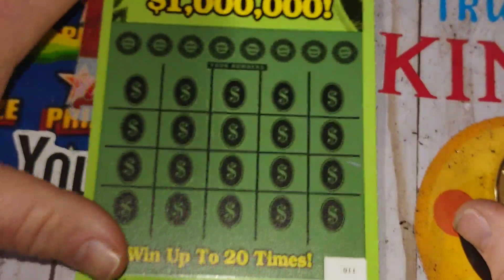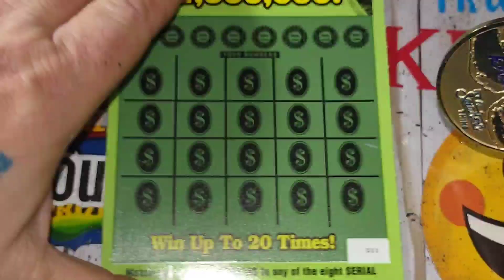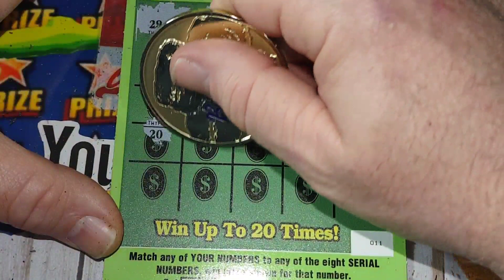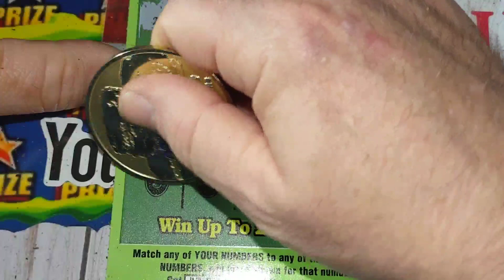W2) JUMBO TIME 😃